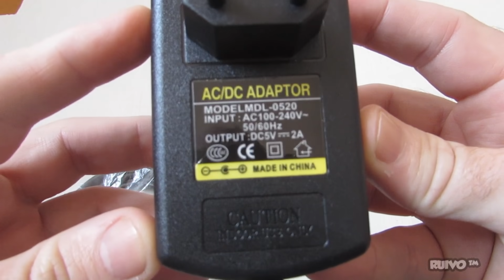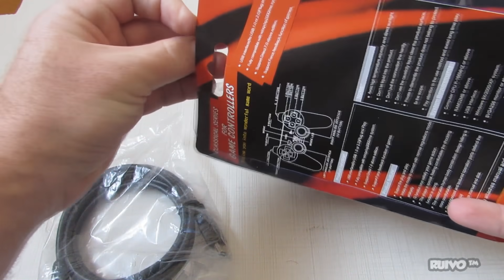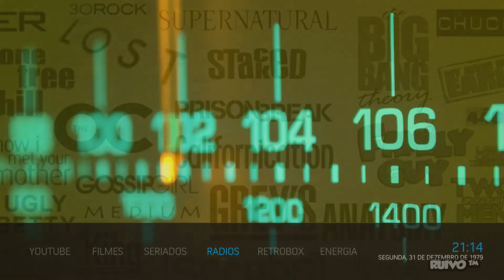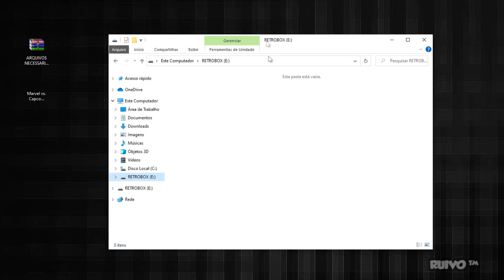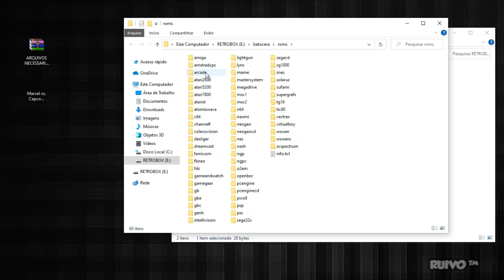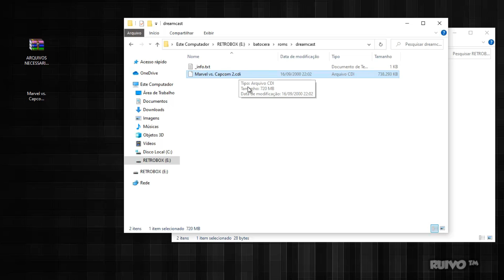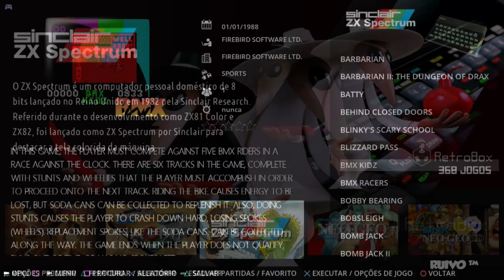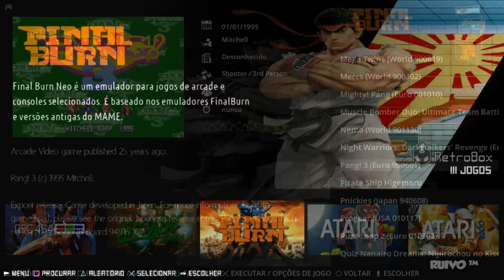RETROBOX Lite 2021 com 18.000 GAMES Super Barato!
Unboxing e análise review do console Retro Box Lite, com sistema nativo e 18 mil games do Nintendo 64, PlayStation, PSP, Atari, Arcade, Super Nintendo, Mega Drive, Master System, Gameboy, entre outros.

São 18.000 jogos na memória interna (sistema padrão) dos videogames Atari 2600, Atari 7800, Arcade Classic, Master system, Super Nintendo, Mega Drive, Nintendo 64, Playstation, Gameboy, Gameboy Color, Gameboy Advance, Game Gear, Mame, NES (Nintendinho), Atari Lynx, entre outros.

É importante destacar que você pode acrescentar jogos via pendrive, apenas plugando no Retrobox Lite. Inclusive, os criadores do Retrobox disponibilizaram uma imagem gratuita no site oficial

O sistema do RetroBox mistura características do Recalbox e Batocera. Segundo seu criador, que é programador, o RetroBox agrega o que tem de melhor em cada um dos sistemas citados.

O pacote inclui:
1 console Retrobox Lite
1 cabo HDMI
1 Fonte Bivolt (110 e 220 volts)
2 controles USB (1 estilo PS2 e 1 estilo SNES)

DICA: Após desligar o aparelho pelo sistema operacional, aguarde 10 segundos e desligue a chave da fonte de energia.